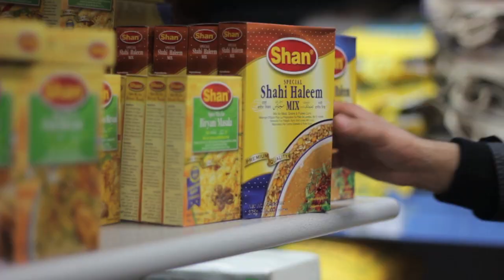Shams Super Market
Shams Supermarket
Located at  2655 Lawrence Ave. E.